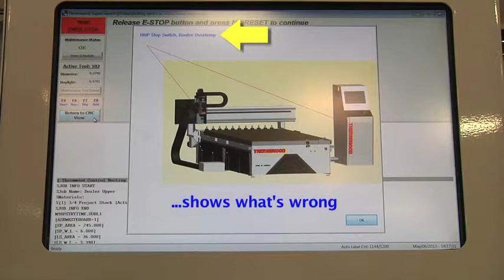Smart-routers help you recover from errors quickly and easily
When an error is encountered, smart-routers show you a diagram of the likely causes and recommends remedies.